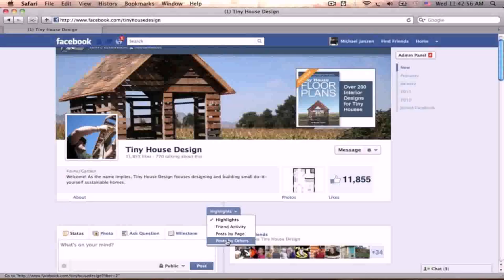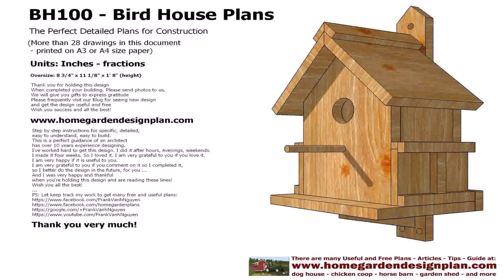Buy Car NY 5% DP